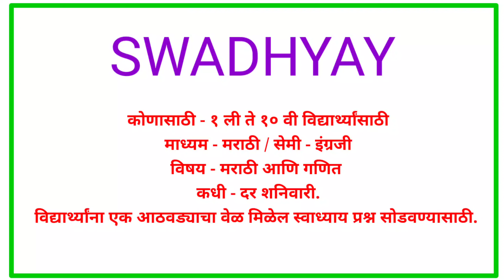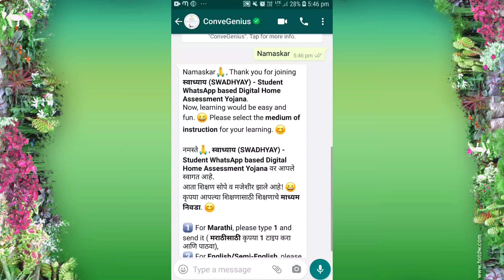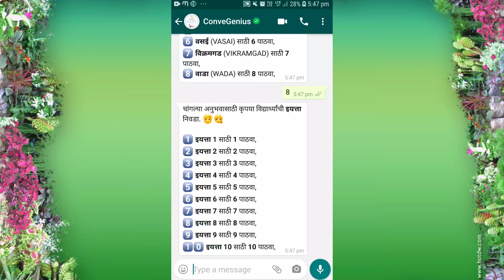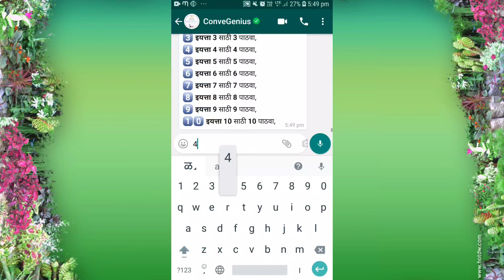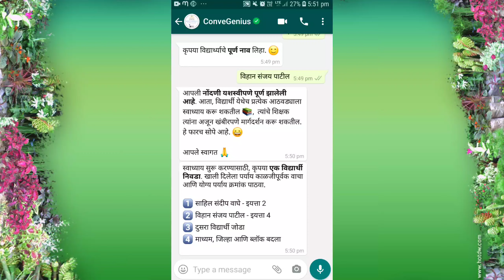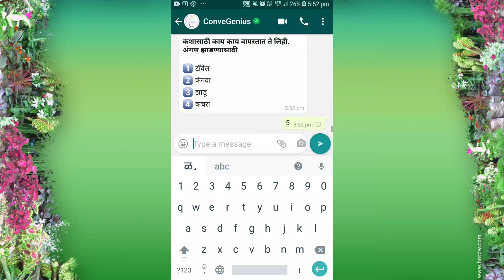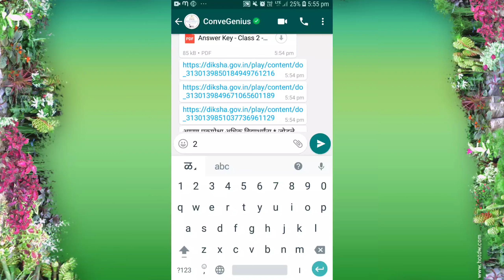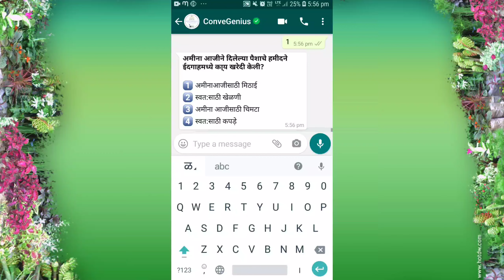SWADHYAY | स्वाध्याय|student whatsapp based digital home assessment yojana | संपूर्ण मार्गदर्शन